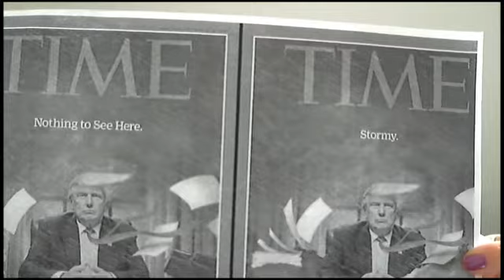1-20-19 You Must Cooperate With Me!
1-19-19 “You Must Cooperate With Me!”

At 10:02 am I heard the Holy Spirit say, “You Must Cooperate With Me!”

1Timothy 2:1-3 Easy-to-Read Version (ERV)-God Wants Us to Pray for Everyone-

Romans 13:11-13 The Passion Translation (TPT)-Living in the Light

John 14:12-14 Easy-to-Read Version (ERV)

Matthew 9:35-38 English Standard Version (ESV)-The Harvest Is Plentiful, the Laborers Few

Hebrews 12:26-28 New King James Version (NKJV)

Remember that picture of President Donald Trump with the flood waters coming in? In the one scene there was a desk in front of him but in the next scene the flood waters were still pouring in but there was no desk. Are you going to be standing strong on Jesus when the floodwaters come in? What about that Dream with Donald Trump— Baseball Practice with Trump. I believe that has to do with what is about to take place. In the final part of the dream, we were leaving the field after batting practice. I heard and felt the ground shake!

PRAY FOR PRESIDENT TRUMP, THE ADMINISTRATION, AMERICA, OUR ECONOMY, ISRAEL AND ITS ENEMIES! 2 Chronicles 7:14

January 1, 2018 MY Winnowing Fork is in MY Hand and I’M Getting Ready to Clear MY Threshing Floor!

12-5-17 The Holy Spirit gave me this vision: I saw a vision of a baby being shaken that was asleep. Then I looked up baby being shaken and I got this. What is shaken baby syndrome? Dr. Robert Reece provided one definition of shaken baby syndrome (also called the shaken impact syndrome). He described the syndrome as "the constellation of signs and symptoms resulting from violent shaking or shaking and impacting the head of an infant or small child."

The State of California is About to Go Up in Flames! July 21, 2017 FIRES BROKE OUT THE END OF LAST YEAR!

Two Men See The State Of California Falling Into The Ocean Over Sin – Joe Brandt And William Branham’s Word For California